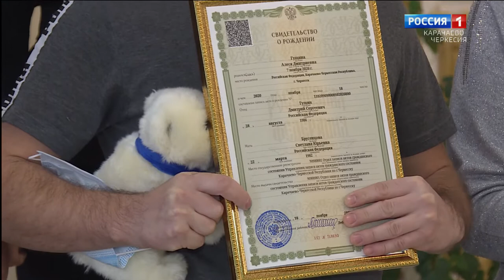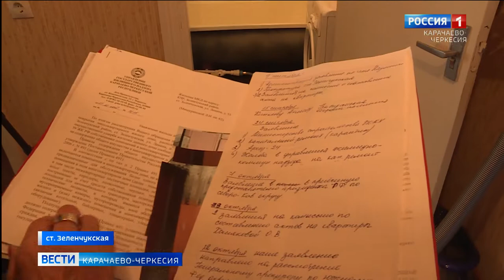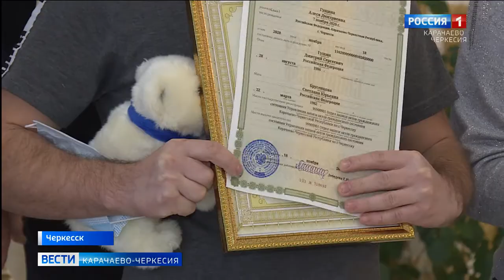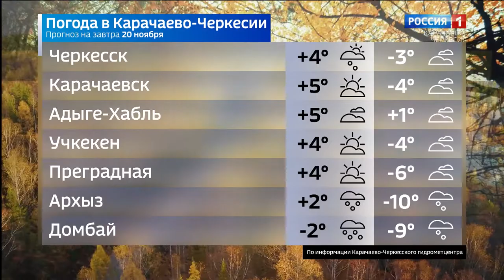Вести Карачаево-Черкесия 19.11.2020